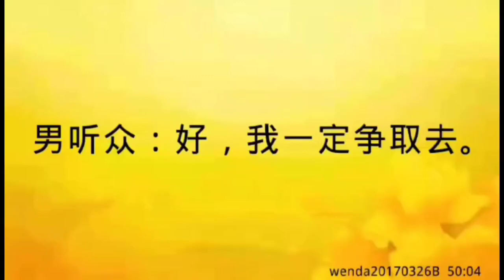卢台长开示：梦见灵性听到念咒跑掉wenda20170326B 50:04